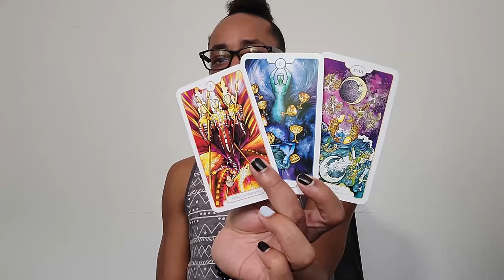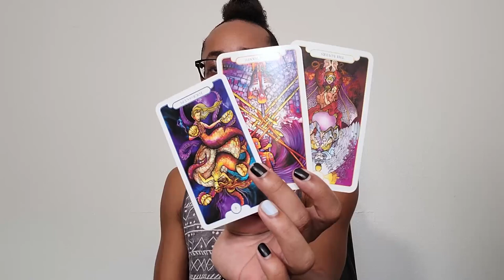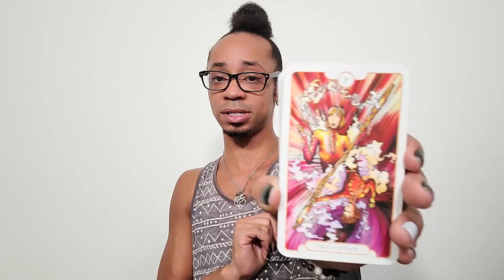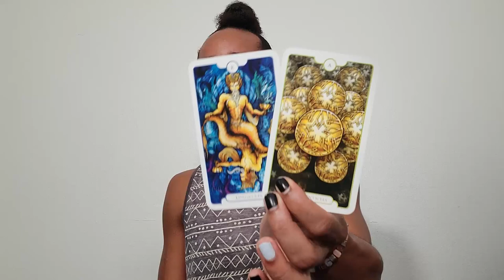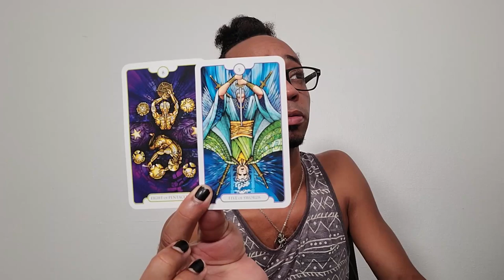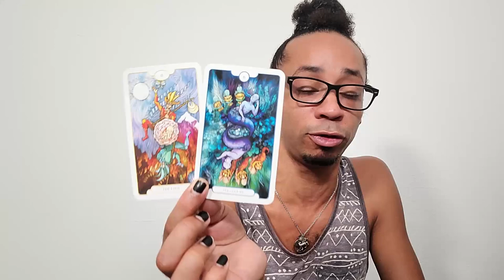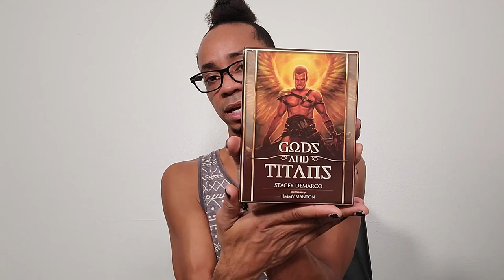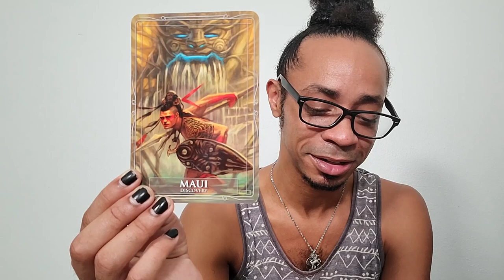Aries ~ * Calm Cool & Collected * - August 2021 Tarot Reading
🔮Timestamps🔮
00:00 - Intro
01:40 - Pre-shuffle
09:48 - Overall Energy
15:48 - First Half
28:44 - Second Half
34:39 - Closing Oracle Guidance

30 min - $65
60 min - $130

Available oracle decks:
~Crystal Mandala
~Sacred Rebels